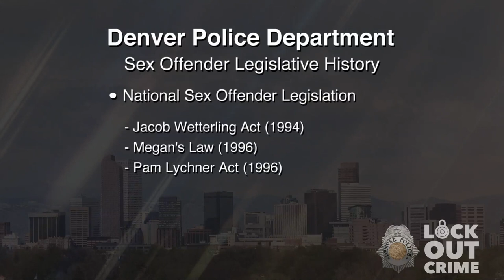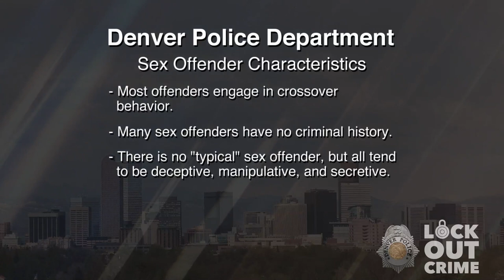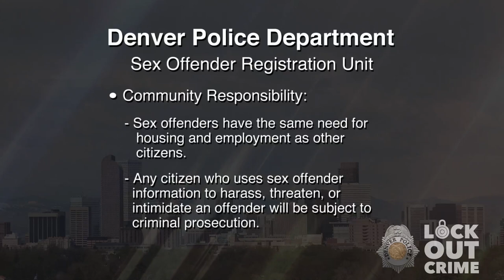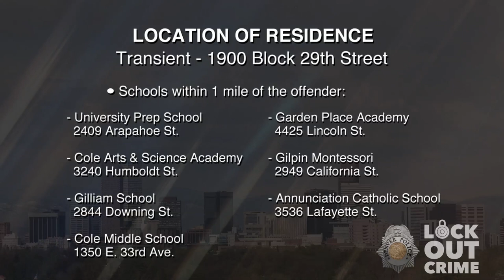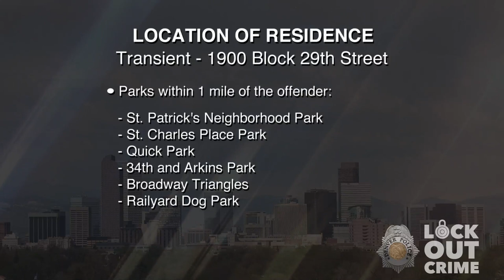SVP Michael Patrick Salas 010621